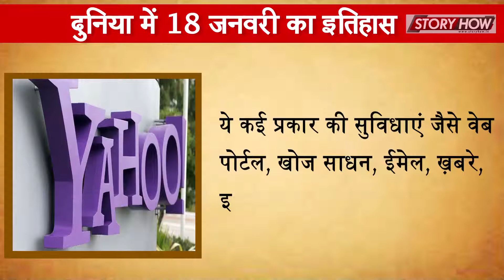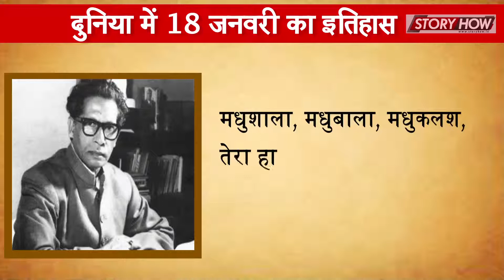दुनिया में 18 जनवरी का इतिहास !